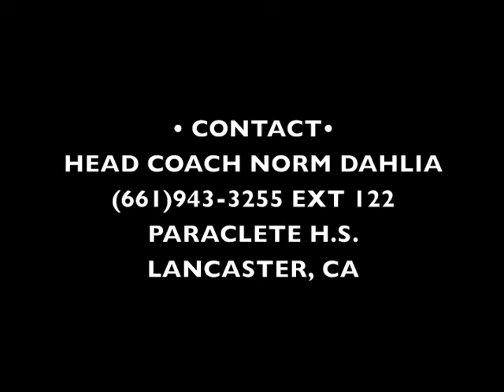Will Pretty - 2010 Season Highlights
2013 recruit's highlights from his sophomore season with the Spirits.